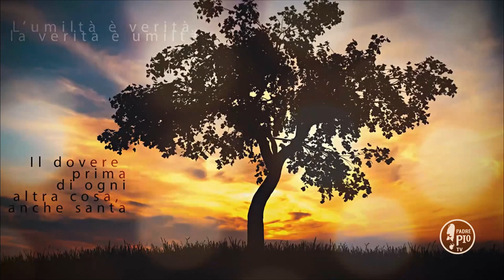Buona Giornata con Padre Pio 31 Gennaio 2020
La FRase di Padre Pio:
"Non debbo poi far passare il pri- mo  mese  dell’anno  senza porta-
re alla tua anima, o mia carissima figliuola, il saluto della mia ed assicurarti sempre piú dell’affetto che il mio cuore nutre pel tuo, al quale non cesso mai di desiderare ogni sorta di benedizione e di felicità spirituale. Ma, mia buona figliuola, cotesto tuo  povero  [cuore]  io  te  lo raccomando
vivamente: abbi cura di renderlo  di  giorno in giorno grato sempre piú al nostro dolcissimo Salvatore,  e  fare  in  modo  che  il presente anno sia piú fertile di quello scorso in buone opere, giacché a  misura  che gli anni scorrono e che l’eternità si appressa, bisogna raddoppiare il coraggio ed innalzare il nostro spirito a Dio, servendolo con maggior diligenza in tutto ciò che la nostra vocazione  e  professione  cristiana  ci obbliga "